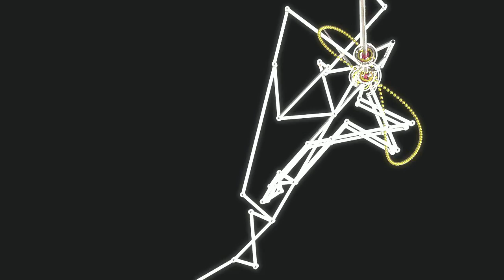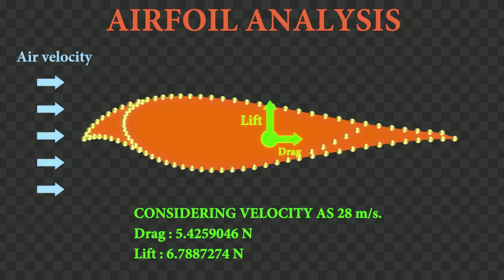Task 9.3 : Biomechanical simulation of bats and Divine formula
Well, I've integrated all of research about high mobility flight.

Bats and insects have the best flying skills. Their wings trajectory has reached into the divine realm.

Work Plan 9. Biomechanical simulation of divine flights

Aerodynamic Analysis of Airfoil-shaped Fuselage : Cruising speed of horizontal flight 100km/h (28m/s)

Recent studies (goo.gl/UjcRIU) have shown that insects such as flies borrow energy from the vortices that form around their wings during flight.

A mathematics teacher of Chinon, Mrs Françoise Jacot did describe in her words the construction process for our formula of voluntary movement . it's a great job already.

She explains this endless octagonal formula is similar with the Cardoid curve.

Vortices inherently create drag. we can understand that with as the Cardoid curve movement, our formula generate a symmetric vortex street pattern, unlike the Karman vortex street. and animals can recapture some of this energy and use it to improve speed and maneuverability.

Work Plan 6. The formula of the voluntary movement
Task 6.1a : The divine formula « » (This is feedback from WP 9 as a nested Formula)

There is a merit of shaking of animal head to increase visibility like for a stereoscopic vision. and may have two cameras as a line of sight of snake model.

"By divine design, There is a sub camera on the head in order to grasp the entire image. There is a main camera to track the far target to near the centroid."